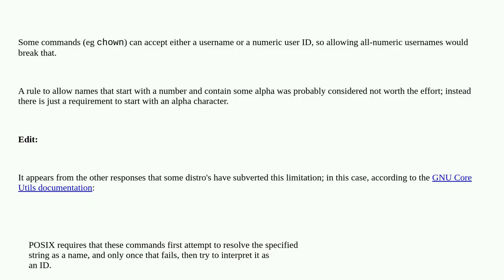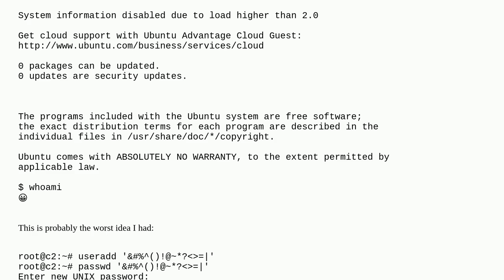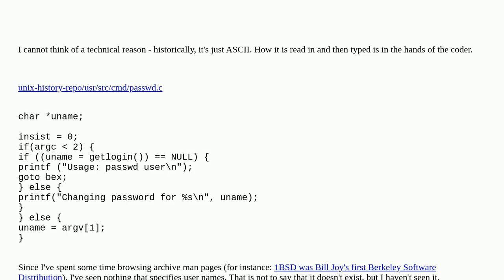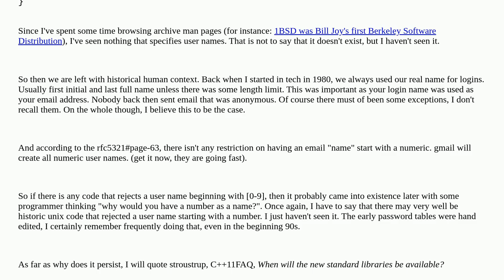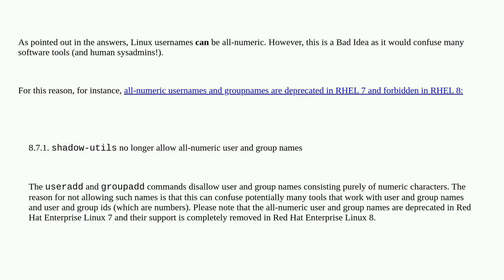Unix: Why can't Linux usernames begin with numbers?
Why can't Linux usernames begin with numbers?

A special thanks goes out to the community

  users linux history